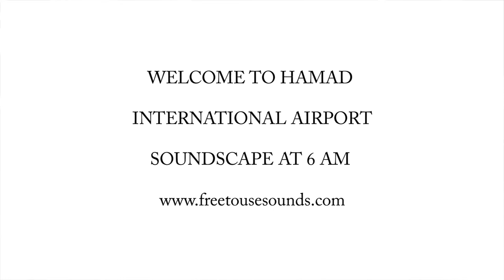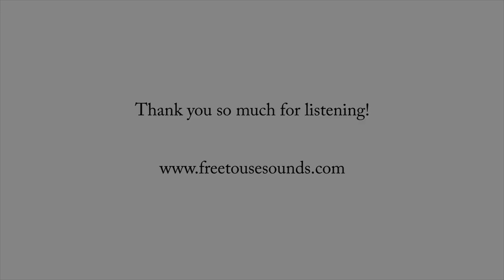AIRPORT SOUNDS, AIRPORT NOISE, AIRPORT SOUND EFFECTS, HAMAD INTERNATIONAL AIRPORT